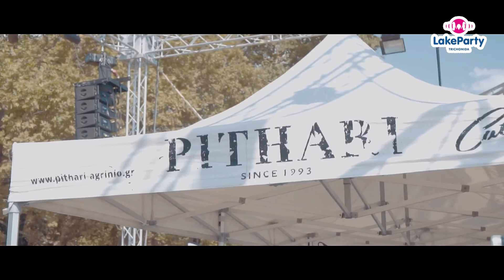Το Lake Party επιστρέφει & γιορτάζει τα 10 χρόνια επιτυχίας!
Το Lake Party επιστρέφει ξανά την Πέμπτη 25 &amp; την Παρασκευή 26 Αυγούστου 2022 στο Κτήμα Πιθάρι, στην Λίμνη Τριχωνίδα.

Ακόμη πιο δυναμικό, πιο ανανεωμένο και με πολλές εκπλήξεις, έρχεται να μας συναντήσει με άκρως γιορτινούς ρυθμούς, καθώς φέτος συμπληρώνονται 10 χρόνια από την μαγική μουσική αυτή πορεία.

Για περισσότερες πληροφορίες σχετικά με τους καλλιτέχνες, τα εισιτήρια αλλά και τις δράσεις του Lake Party μείνετε συντονισμένοι στο επίσημο site του Lake Party!